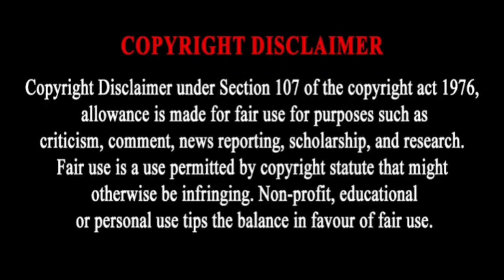Leo Glimpse Of Harold Das Reaction!! Thalapathy Vijay | Arjun | Lokesh Kanagaraj | Anirudh